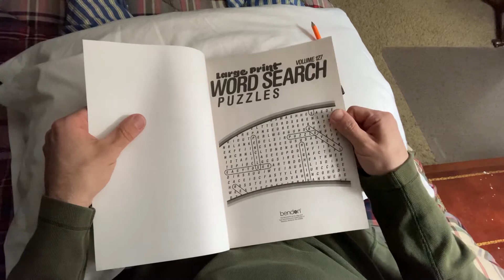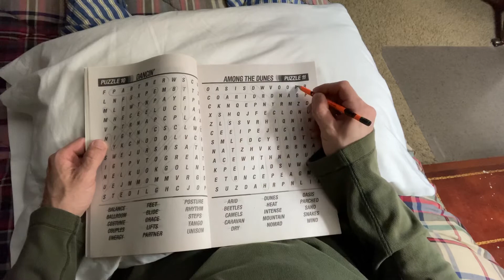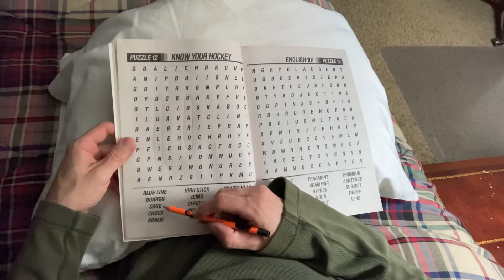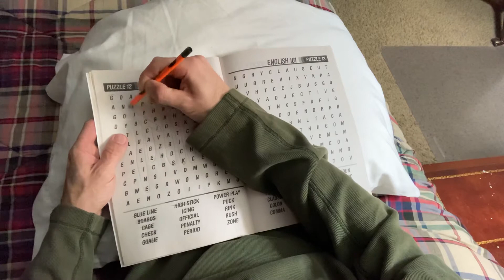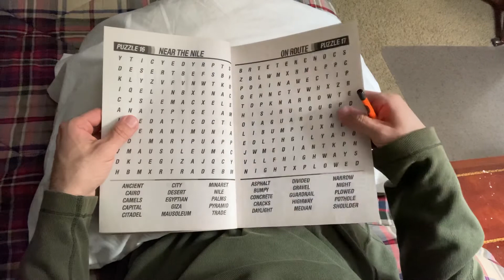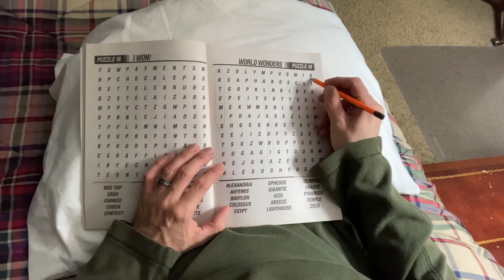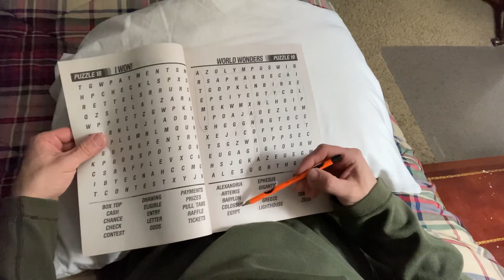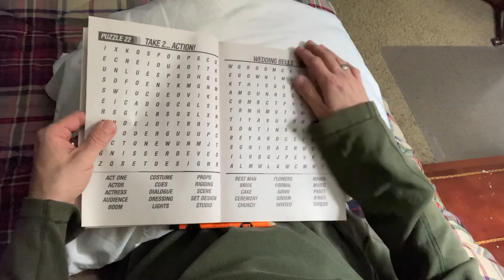The MOST Relaxing Crossword ASMR (no talking)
Join me for a relaxing crossword. Page rubbing, crinkling, pencil scratches. Pointing.